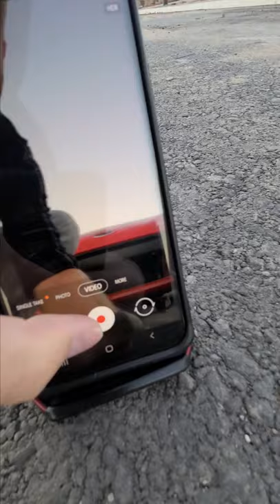Wheel Turn TikTok Trend Behind the Scenes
Inside car POV / behind the scenes for the wheel turn TikTok trend